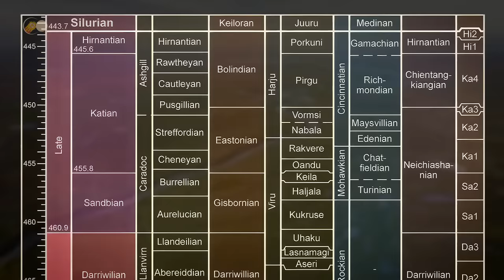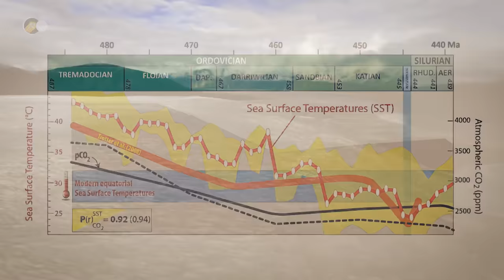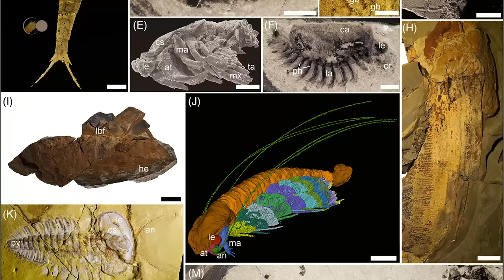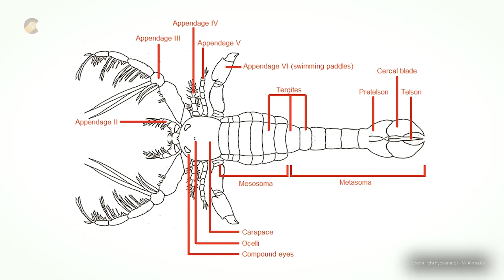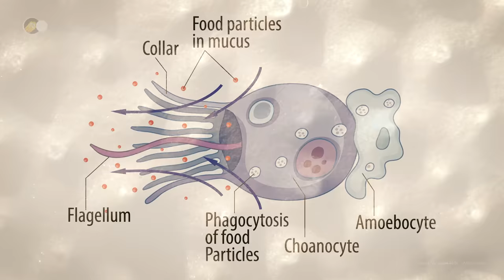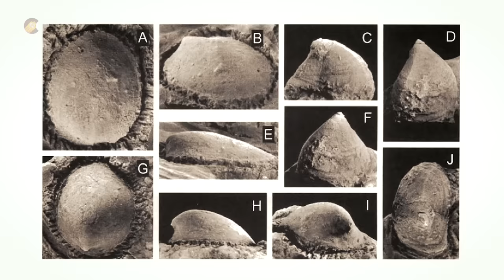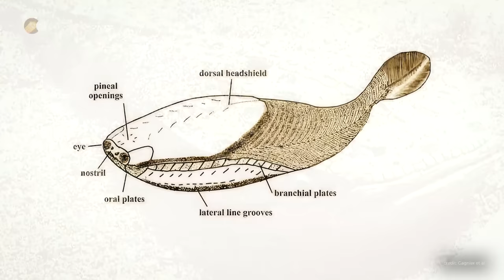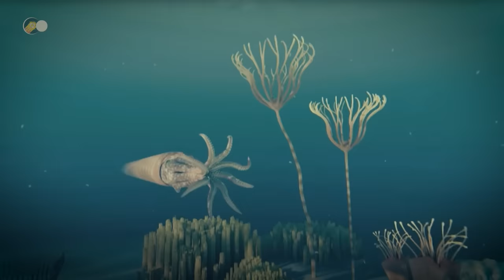Les Titans des Mers Préhistoriques: L'Ère Perdue des Coquillages Géants de l'Ordovicien Documentaire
🌍 As-tu déjà imaginé à quoi ressemblait la vie sur Terre il y a des millions d’années ? Sais-tu à quel point la planète, les océans et les créatures qui y habitaient étaient différents de ce que nous connaissons actuellement ? Pour te donner un aperçu de cette lointaine période, nous allons explorer aujourd’hui l’ère de l’Ordovicien. Il s’agit d’une période fascinante et mystérieuse de l’histoire de la planète, qui, depuis peu, commence à nous livrer quelques-uns de ses secrets, jusque-là profondément enfouis.

💥 L'Ordovicien :
• Les brachiopodes étaient extrêmement abondants durant cette phase de l’évolution encore très largement dominée par les invertébrés. Il s’agit d’animaux à coquille dont les parties molles sont contenues entre deux valves. S’ils ressemblent à des bivalves comme les palourdes, les parties du corps comprises à l’intérieur de la coquille sont en revanche très différentes. De plus, leurs valves ont une symétrie différente de celle de la palourde. Un pédicule émerge de la plus grande des deux valves, permettant à ce brachiopode de se fixer au fond marin. Les brachiopodes sont des protostomiens, l’un des deux groupes existants de bilatériens, de même que les Bryozoaires. Ces derniers sont des animaux mousses qui vivent en colonies. Ils prennent différentes formes, dont celle d’une arborescence ou d’un éventail à dentelle. Bien qu’ils y ressemblent étrangement, ce ne sont pas des coraux.
Chacun des individus sécrète un squelette arborescent de carbonate de calcium fixé sur une surface dure. Chaque spécimen, appelé zooïde, mesure généralement moins de 1 millimètre de longueur et vit dans sa propre petite loge. Tous reliés les uns aux autres, ils forment des colonies renfermant des millions de zooïdes, et dont la taille peut atteindre plusieurs mètres. Au sein d’une même colonie, chaque individu jour un rôle bien distinct. Certains récoltent la nourriture, d’autres participent au renforcement du groupe. Enfin, une partie de ces individus contribuent au nettoyage. Pour se nourrir, les bryozoaires créent un courant d’eau qui amène jusqu’à leur bouche de minuscules créatures. La plupart du temps, il s’agit d’organismes semblables à des plantes comme le phytoplancton. Les bryozoaires colonisent ainsi peu à peu certaines zones des fonds marins, jusqu’à bâtir d’importants récifs.

Les trilobites composent une grande partie de la faune de l’Ordovicien. Ces crustacés, qui secrétaient un exosquelette segmenté facilement identifiable, ont connu leur apogée durant l’Ordovicien. Ils sont d’ailleurs les animaux préhistoriques les plus célèbres après les dinosaures. Plus de 18 000 espèces ont été recensées. Leur taille variait de 1 à 70 cm de longueur et leur mode de vie couvrait tout l’éventail de tous les environnements thalassiques. Ainsi, certains étaient détritivores, brouteurs ou même prédateurs. Si quelques espèces maîtrisaient la nage, la majorité des trilobites se déplaçaient sur le fond marin et s’enfouissaient dans les sédiments pour échapper à leurs prédateurs. Par ailleurs, ce sont les trilobites qui ont acquis le premier système visuel perfectionné. Tous les trilobites possédaient une tête, nommée le céphalon, un thorax et une queue, ainsi que des paires de pattes biramées sur la face ventrale. Comme chez les crustacés, ces pattes avaient deux branches, l’une servant de branchie et permettant la respiration, l’autre facilitant la locomotion et l’alimentation. Parmi les trilobites les plus courants, on peut citer le Cryptolithus qui mesurait environ 1,5 cm de longueur et l’Acidaspis près de 2 cm. Mais des spécimens aux dimensions bien plus spectaculaires existaient alors. Notamment le Calymene,  entre 2 et 5 cm, et surtout, l’Isoletus qui lui pouvait couramment atteindre jusqu’à 38 cm de longueur. Cependant, l’espèce la plus grande au monde de trilobite jamais découverte est l’Isoletus rex. Son fossile complet mesure pas moins de 72 cm de long et 40 cm de large.

🎬 Au programme aujourd'hui:
- 00:00 - Introduction
- 02:04 - Après l’extinction du Cambrien-Ordovicien
- 07:30 - Les continents à l'époque de l'Ordovicien
- 11:30 - Le climat à l'époque de l'Ordovicien
- 15:48 - La vie se répand dans les océans
- 18:20 - La vie sur les continents
- 20:20 - Les premiers Lagerstätten connus
- 24:00 - Fezouata au Maroc
- 26:48 - Site de Taichoute
- 29:40 - Découverte récente en Angleterre
- 32:45 - Les incroyables créatures de l’Ordovicien
- 53:50 - Évolution des espèces
- 56:00 - La crise de l’Ordovicien
- 01:26:40 - Et après ?